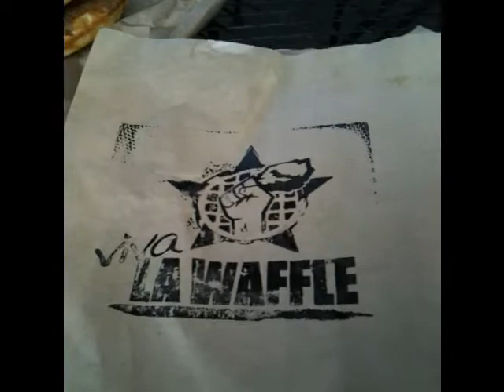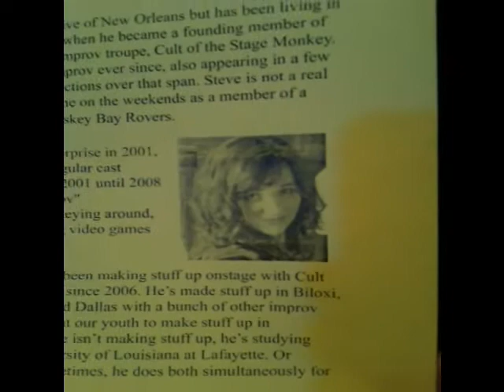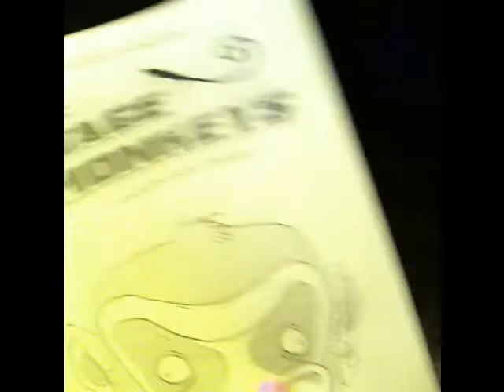4/14: Heather talks about spare time and LAFAYETTE!!!